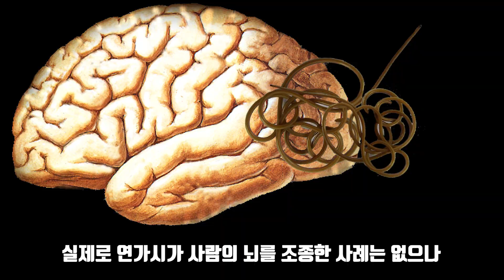연가시 채집해서 현미경관찰 It's a parasite that controls the brain of an insect [연가시][생태교육][곤충기생충][초등과학]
뇌를 조정하는 곤충의 기생충 연가시에 대한 이야기입니다.
It's a parasite that controls the brain of an insect
우리들의 유튜브 - 유튜브 커뮤니티